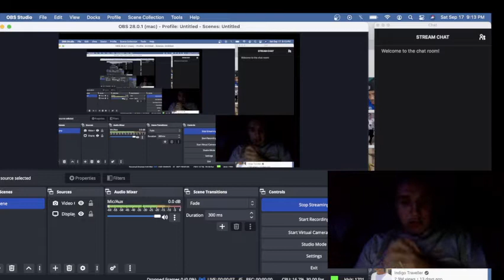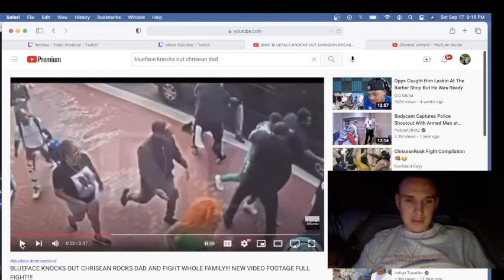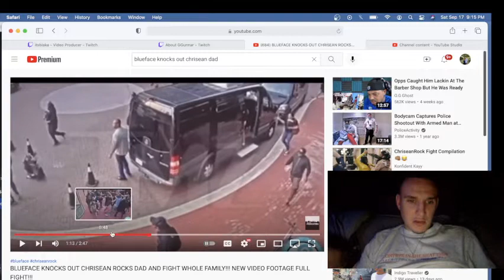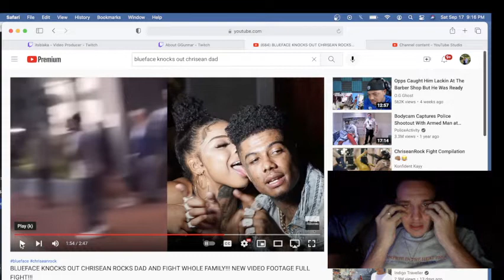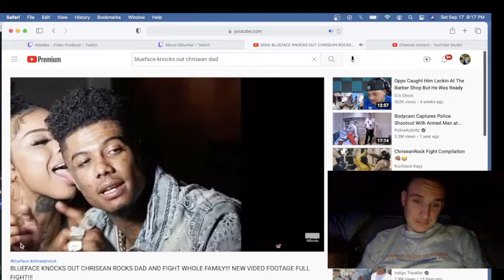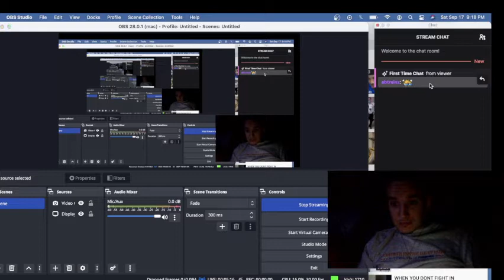BLUE FACE KNOCKS CHRISEAN ROCKS PAPPY OUT!!!!!! UPPERCUT